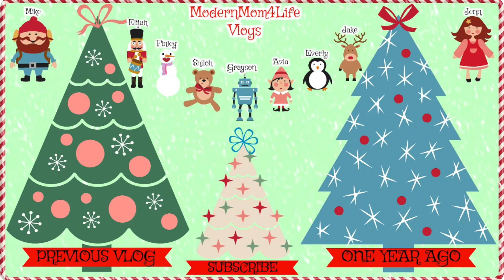They're all SOLD OUT! - ModernMom4Life Vlog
In today's fun vlog we have a half day school and go shopping for winter boots!

**POPULAR UPLOADS**

I AM A WIFE OF 1 & STAY-AT-HOME MOMMY OF 6!
JOIN US FOR LOT'S OF LOVE, LAUGHS & FUN, AS WE VLOG  OUR DAILY LIFE.

*OPEN TO CANADIAN RESIDENTS ONLY

(follow) modernmom4life